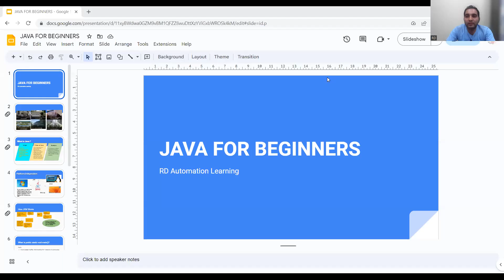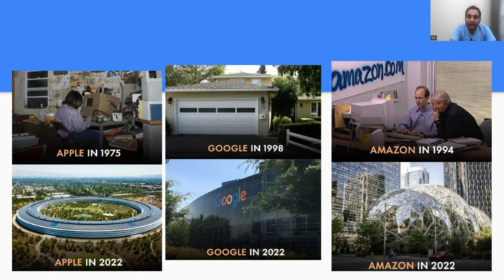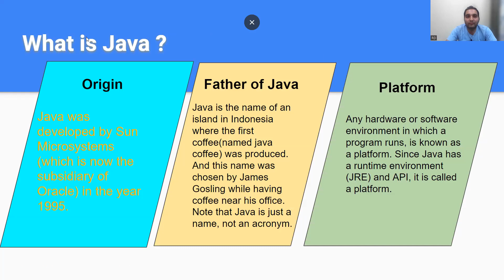#1 What is Java| Java Tutorials for Beginners| RD Automation Learning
In this video we have explained java concepts, what is Java, we would be creating videos for beginners on Java Tutorials, also experienced people can get revision from these videos.
In this video we will explain:
1)Origin of Java
2)features of java
3)Platform for Java
This lecture is complete course of  java since day by day new concept added in java,
therefore this playlist created so that everyone get benefit to learn java with quality content.

features of java
:- java is always within top 5 language list
:- In every 6 month minor update of java  released
:-Maintainable
:-Follow WORA concept
:-OOPs language
:-multithreaded language
:-has collection api
:-exception handling
:-java is platform independent

-- java language first released by sun microsystem in 1995
-- But after that oracle brought the sun microsystem
-- in every 6 month we got update
-- right now java launched jdk 20

⭐️ Tags ⭐️
- Java
- Java For Beginners
- Java Tutorial
- Java Course
- Java Tutorial for Beginners
- Beginner Java Tutorial
- Java Course For Beginners
- Learn Java